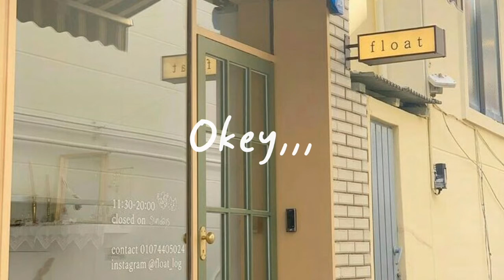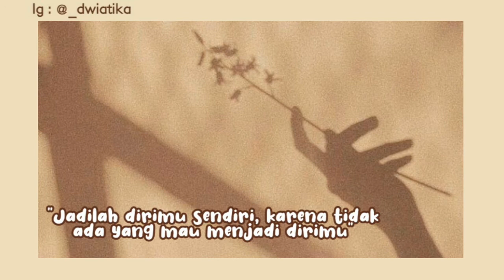Rekomendasi Quotes Yearbook🍟☄||Buku Tahunan For Caption IG/WA/TIKTOK/FB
Penasaran ga? seperti apa sih captionnya. Tonton sampai habis ya. Semoga bermanfaat.

terimakasih♡

l e t ' s b e f r i e n d s ☆ Instagram

v i d e o a e s t h e t i c l a i n n y a